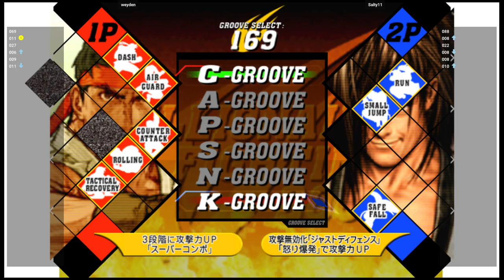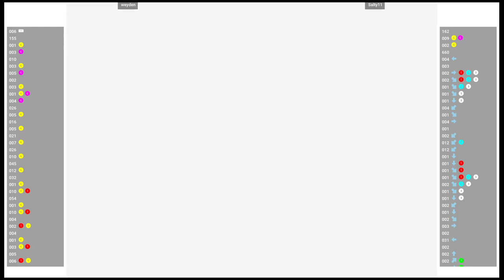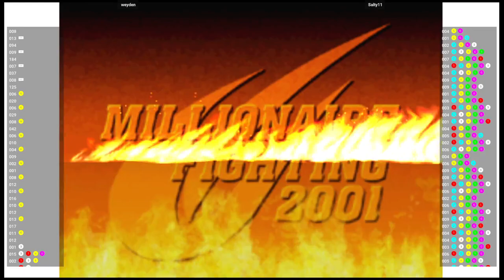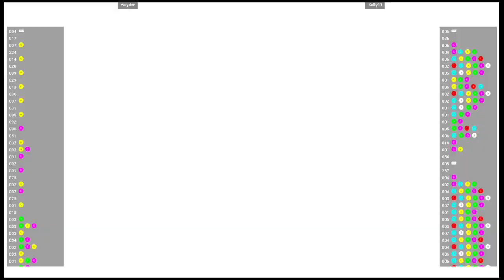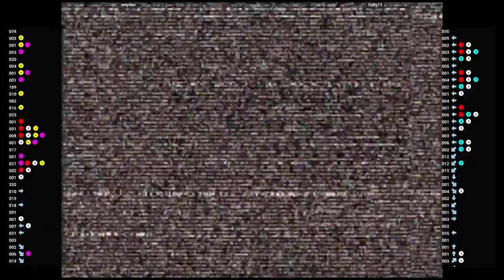CVS2 🕹 weyden VS Salty11 | Fightcade